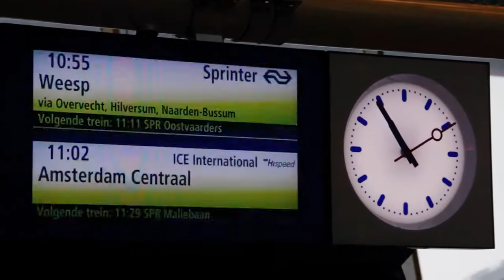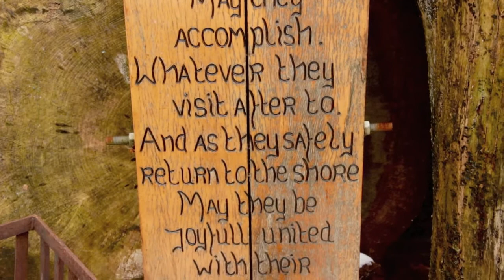A Few Days In Holland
A movie I made of the few days I spent in Holland.